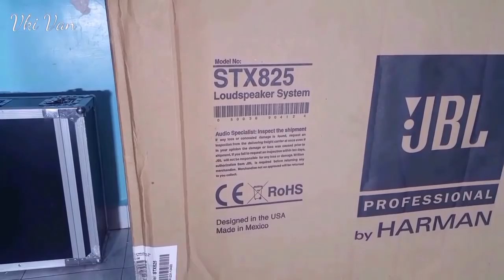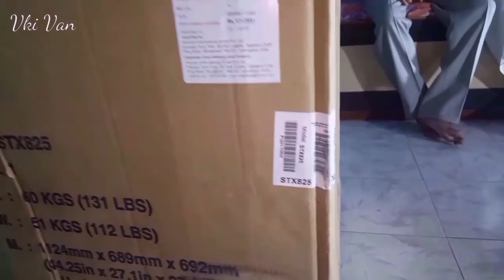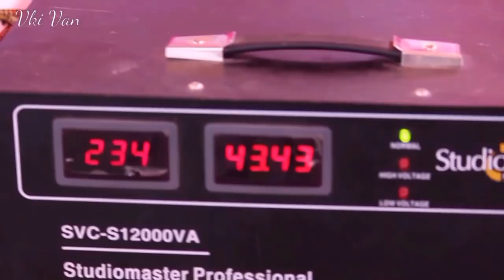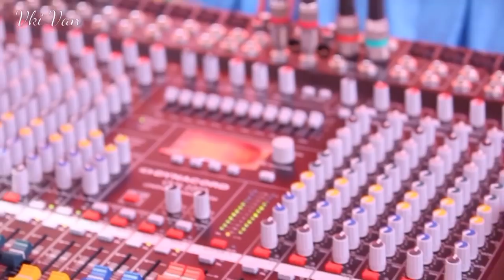JBL sound system JBL dual 15 pair original JBL stx800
Youtube की History में पहली बार
JBL Stx-800 dual 15 pair
mrp. - 240000/- pair

Order karne ke liye office no. (Online)

Mujhe Facebook pe follow kare. Yaha aap enquiry bhi kar saktey hai

SHOP address –
Rhythm music and lights,
B –wing, patni commercial complex,
Washim – 444505.
Maharashtra